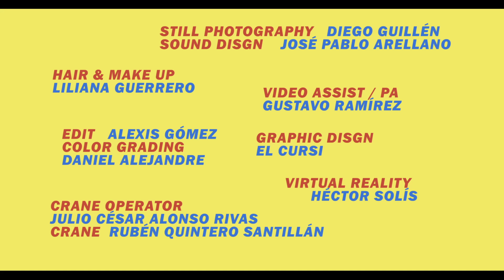Caloncho - Equipo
Music video by Caloncho performing Equipo. (C) 2017 Universal Music Mexico S.A. de C.V.